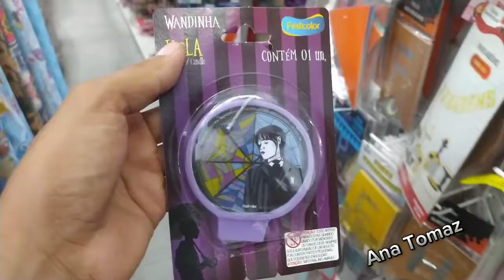Aniversário wandinha Addams - festa temática da Ana Tomaz.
Ana Tomaz fez 6 anos de idade, onde se lembramos o aniversário dela com tema da série Wandinha da família Addams da Netflix, muita alegria e magia nesse vídeo !